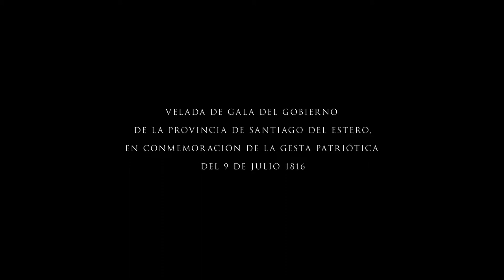CONCIERTO COMPLETO ▶ Orquesta UNSE y Los Carabajal 2019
En conmemoración por el Día de la Independencia, la Orquesta de la Universidad Nacional de Santiago del Estero y el grupo folclórico Los Carabajal, brindaron un concierto en el Teatro 25 de Mayo.